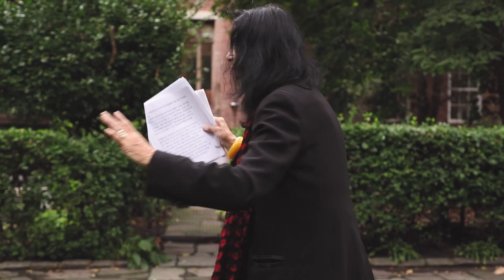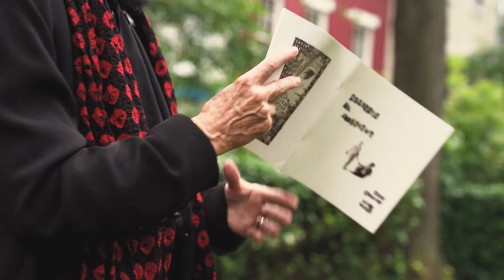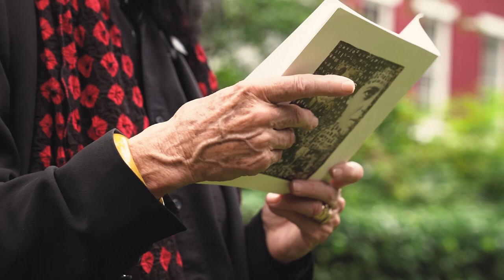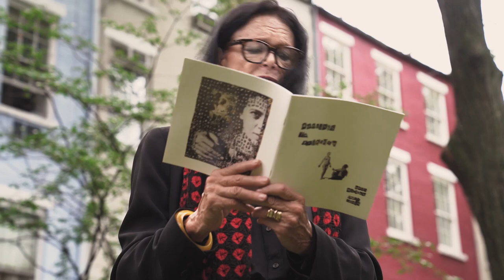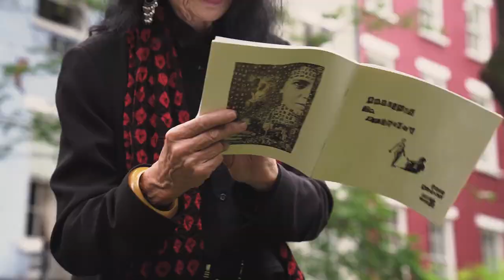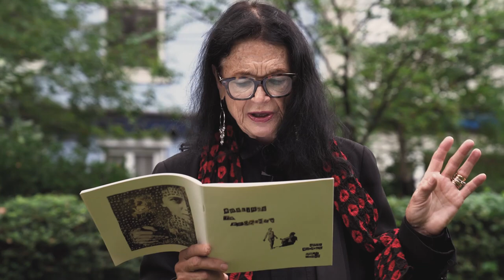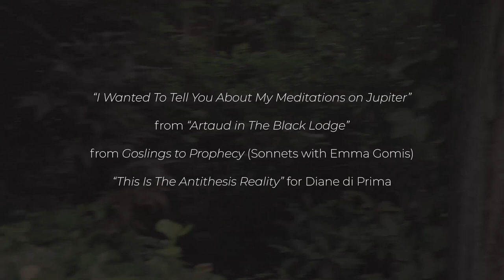Anne Waldman-THIS IS THE ANTITHESIS REALITY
Poetry Reading/Video created for Fort Collins Book Fest. October 23 2021.
Video-Natalia Gaia and Alystyre Julian
Editing-Natalia Gaia
Fast Speaking Music (NYC/CDMX)  2021